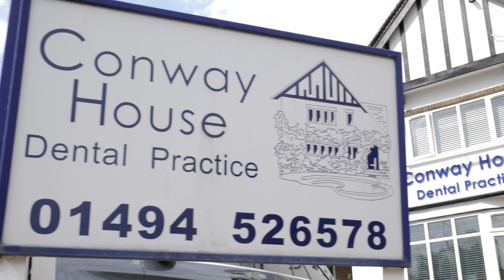Software of Excellence Has Helped Grow My Dental Practice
Software of Excellence’s dental software EXACT has helped with the day to day running of so many practices. In this video we talk with Harry Basra the principal dentist and owner of Conway House, Harry has been using SOE for over 9 years.
Harry tells us how SOE helps him run his practice on a daily basis, with online booking, automated recalls and reminders. Harry is pleased with EXACT and how easy it is to use for himself and the rest of his team.